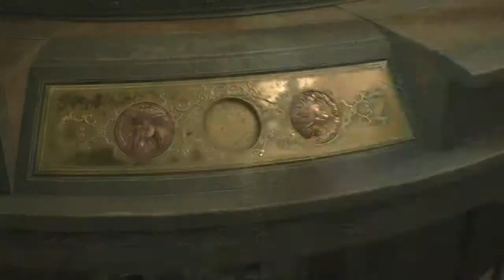Resident Evil 2 #7 USBs in '98 - Chinstrap Chaps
No floppys in this world of '98.